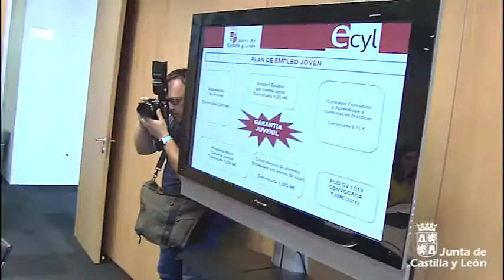El ECYL invierte 170 millones de euros en 2018 para la contratación de 10.700 trabajadores